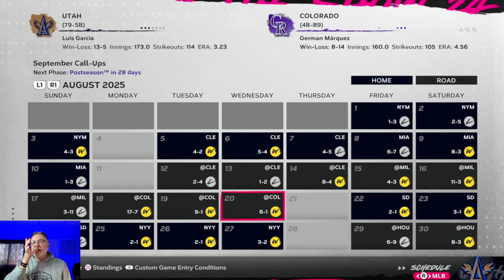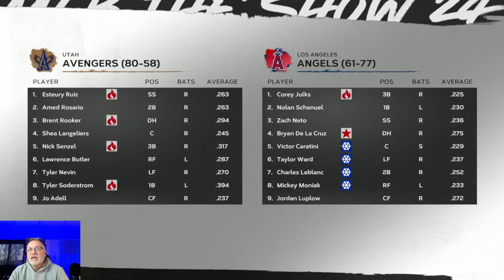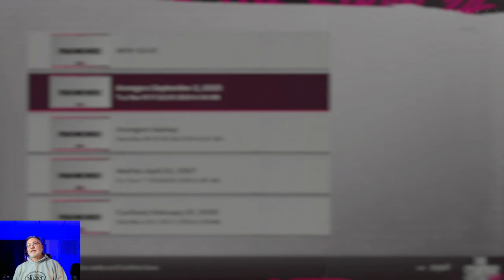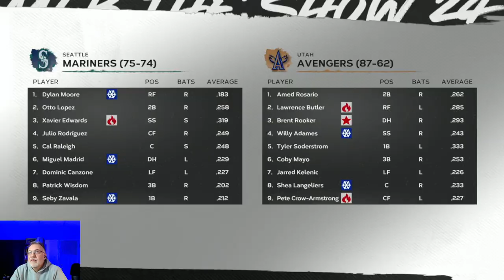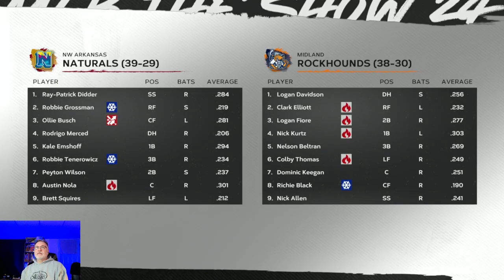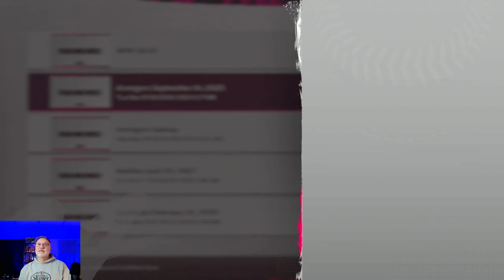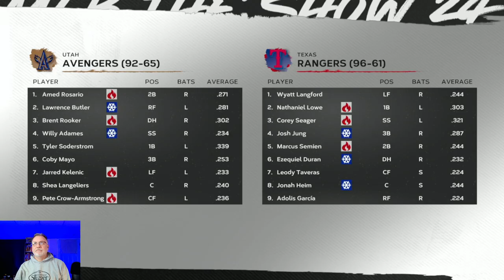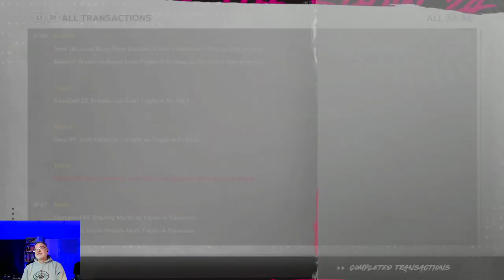Down To The Wire - MLB The Show 24 Utah Avengers Franchise - S2E6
The Avengers seem to be a lock for the playoffs, but can they chase down the Rangers for the AL West Division title?